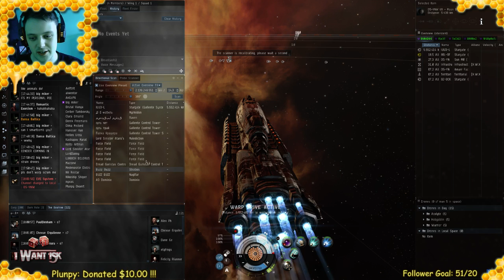Welcome to the club Miker!